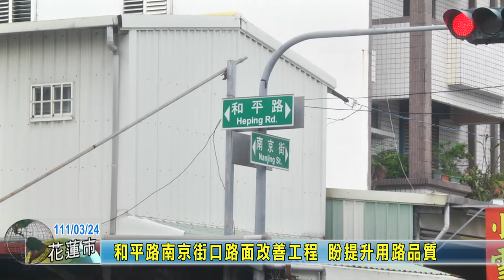20220324 07 和平路南京街口路面改善工程 盼提升用路品質